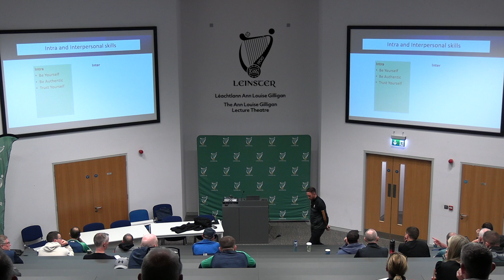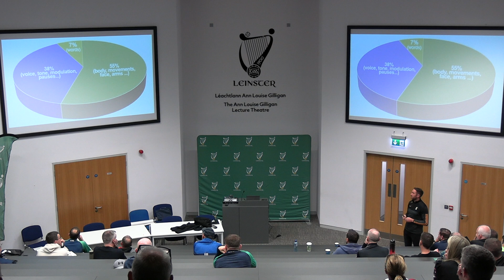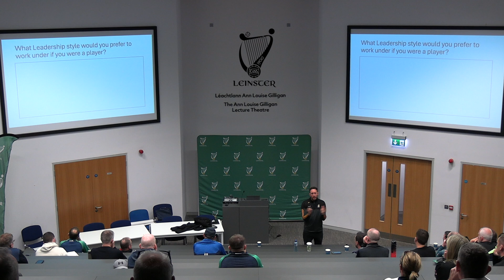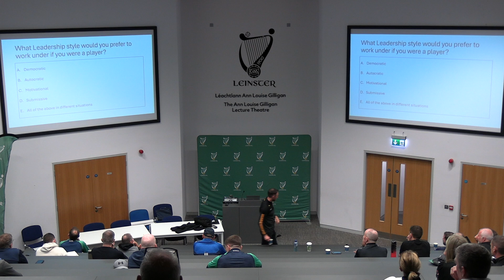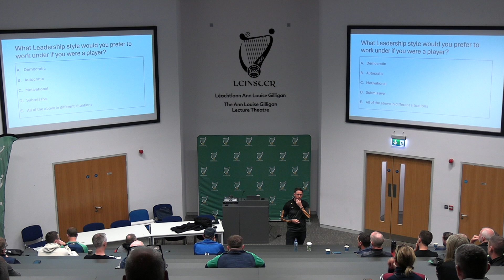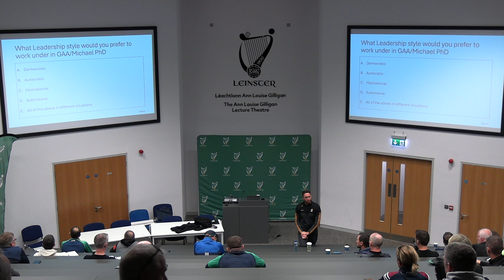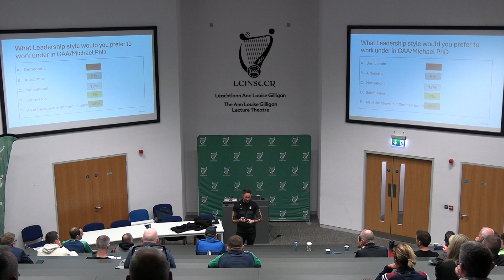Importance of Interpersonal Skills In Coaching - Michael Fennelly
At the 2024 TURAS Club conference, Michael Fennelly shared his extensive knowledge on the importance of designing coaching sessions.

His presentation emphasised the critical role of planning and structuring sessions to maximise player development and team performance.

Additionally, it looked at the importance of interpersonal skills in coaching, highlighting how effective communication, relationship-building, and motivational techniques can significantly influence a coach’s ability to inspire and lead their team to success.